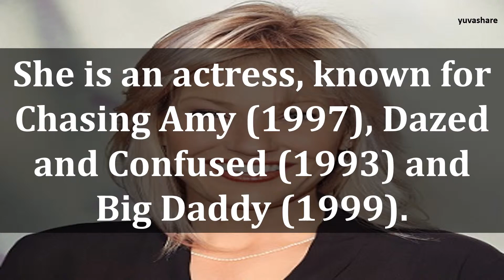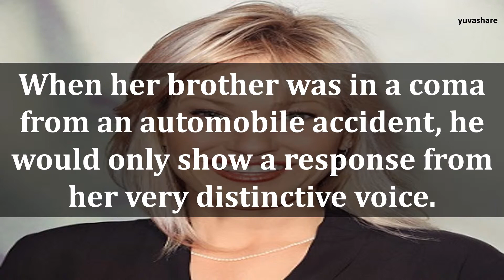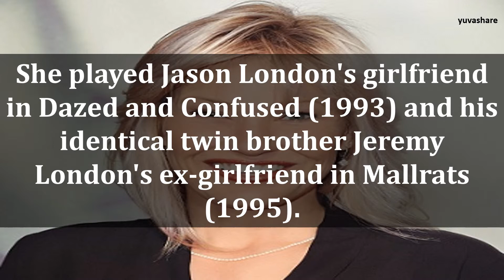BIOGRAPHY OF JOEY LAUREN ADAMS